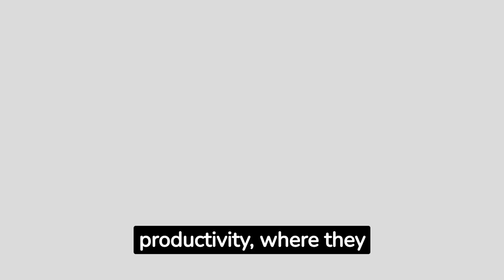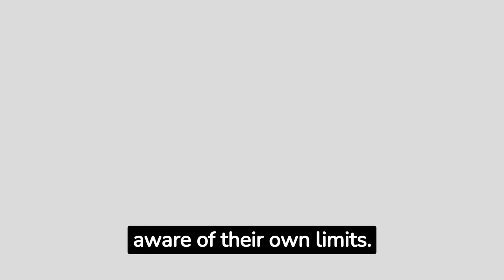Top 10 Tips and Lessons from The Hypomanic Edge by John D. Gartner in 3 Minutes